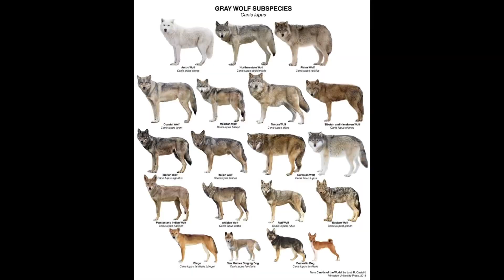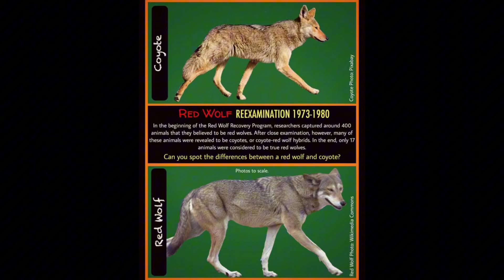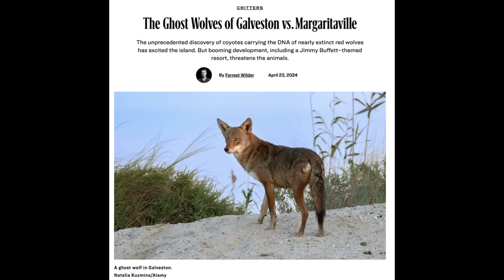Florida’s Secret Endangered Wolves: The Untold Story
Wolves once lived all across the United States, Florida included. Florida once had not one but two different subspecies of the now critically endangered red wolf. While the Florida black wolf is claimed to be extinct- sightings persist to this day and red wolves to the surprise of many still live in Florida. Makes you wonder as this video dives deep into the biology and cryptozoology of Canis Rufus- the red and black wolf and its allies. Plus a lotta coyotes in this video ;D

0:00 Introduction to our Canines
2:31 Florida Black Wolf
7:27 Red Wolves Live On
11:27 Wolf Conservation/ Retrospective